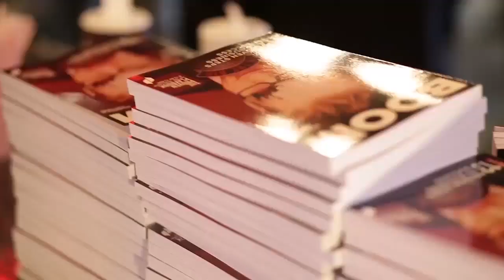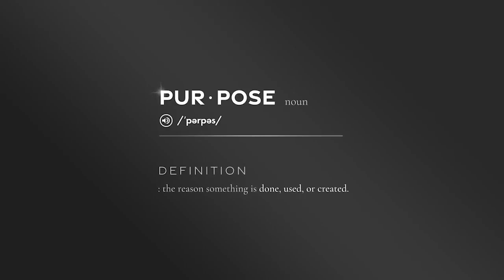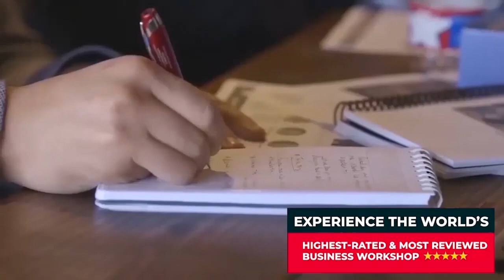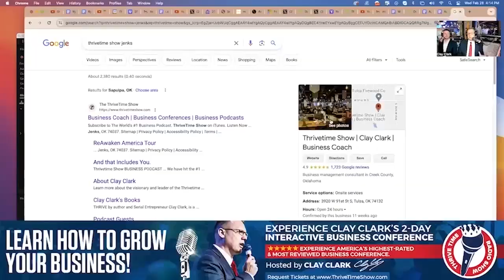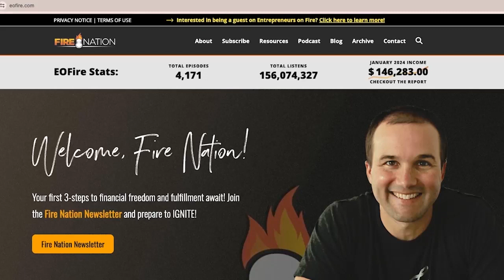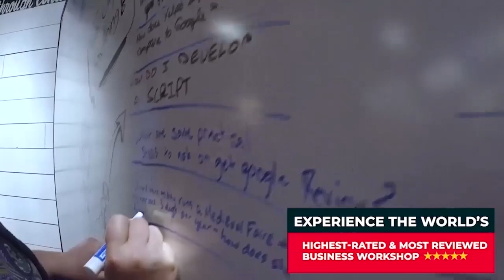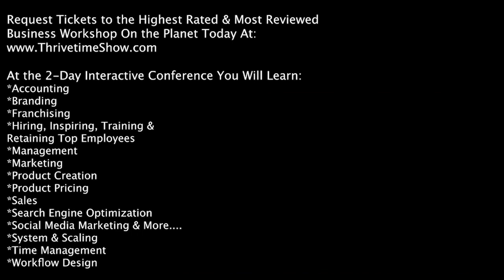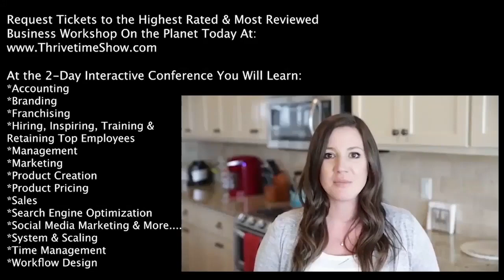Clay Clark | Work Life Balance | Clay Clark & Dr. Zoellner | How To Transition From Work to Family